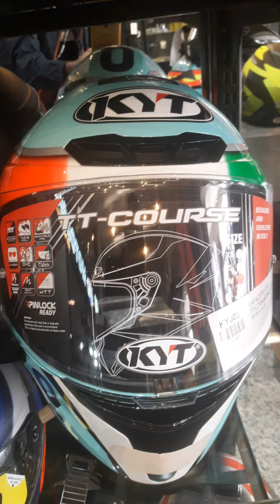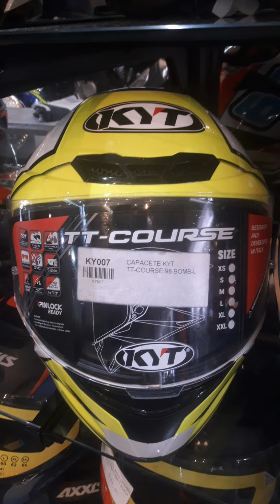Os melhores capacetes do mercado vc encontra aqui | diversas marcas e modelos | corre pra cá motokas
Os melhores capacetes do mercado